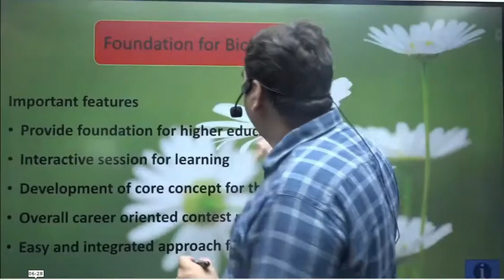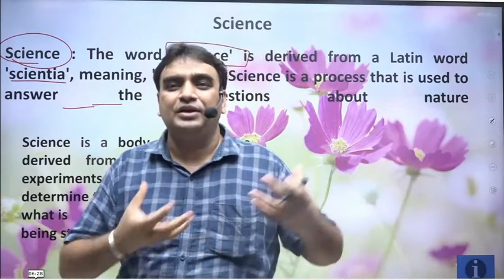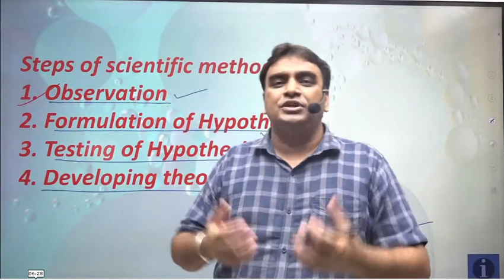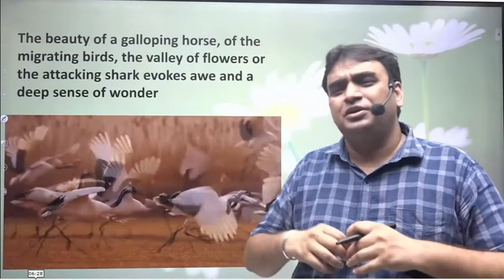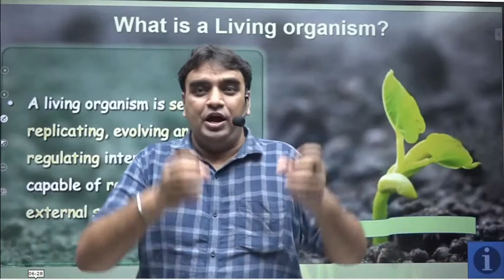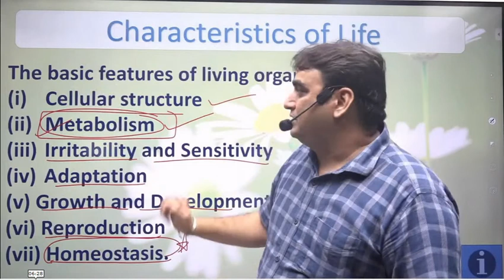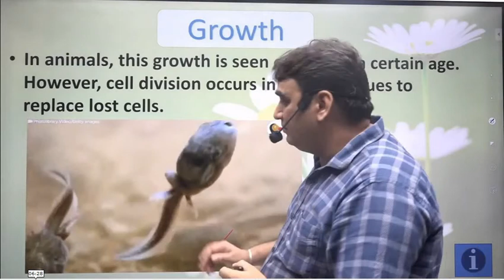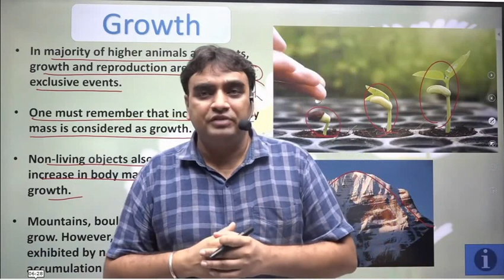The living World lecture 1 by Dr Satish Suthar